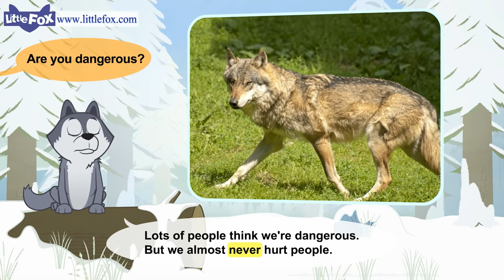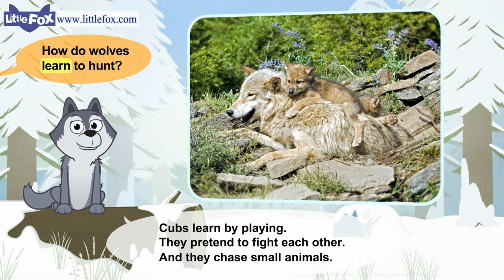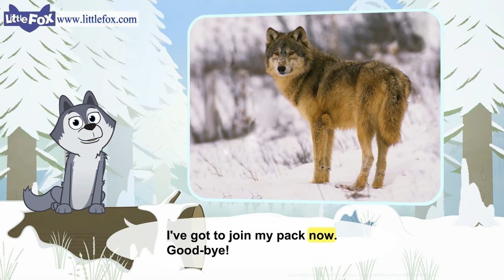Meet the Animals | Gray Wolf | Wild Animals | Stories for Kindergarten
"Meet the Animals 6: Gray Wolf

Meet the Gray Wolf, a wild dog who lives in the United States!

Meet the Animals introduces kids to popular wild animals. With real photos and easy-to-read sentences, this nonfiction series helps kids to practice reading for information.

for more of our fun animated stories and songs for kids and ESL learners!"